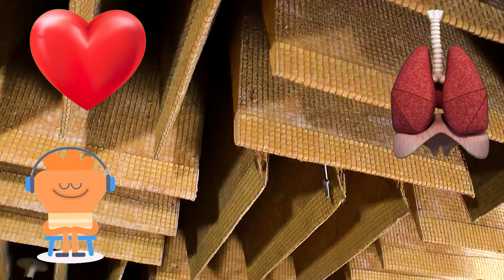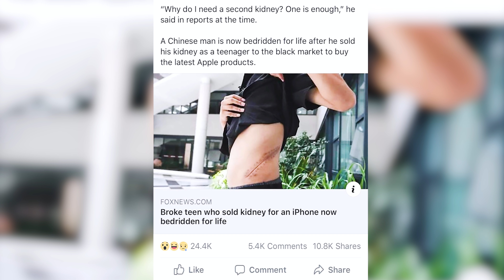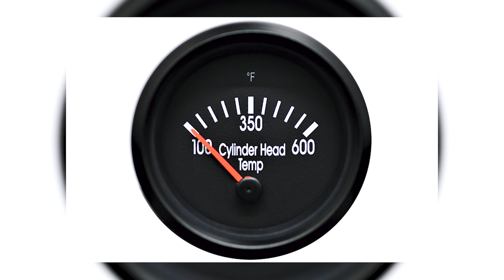कैसे इस इंसान के पेट मे आया बच्चा ? | 14 Most Amazing Facts | Random Facts Ep6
Hey guys in today's video you will know the 14 Most Amazing facts that you never heard of. How did this Man get pregnant?  Why do people sell only Kidneys for I phone? and This man is 85 years old and still in class 10th but why? well you will learn a lot from today's video